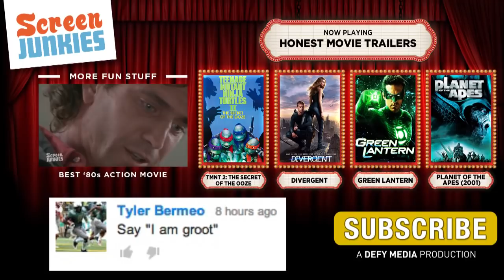Honest Trailers - The Expendables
The Expendables are blasting back into theaters soon, so it's time to take a look back at the geriatric action film that started it all!

Written by Spencer Gilbert, Gilli Nissim, Ian Weinreich, Nick Smith, Dan Murrell, and Andy Signore

Are you still reading this?! If so, type "Does anyone speak Stallone?!" in the description below!!